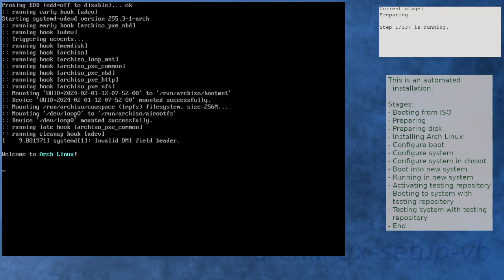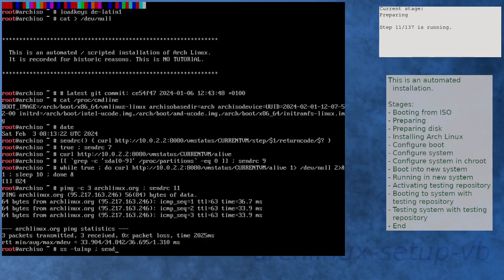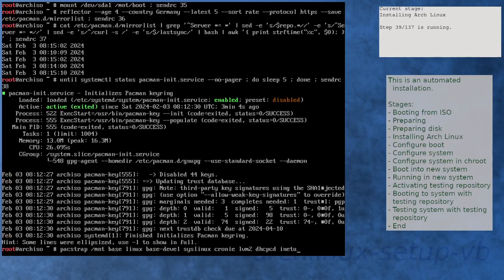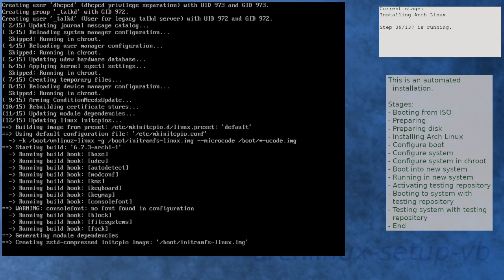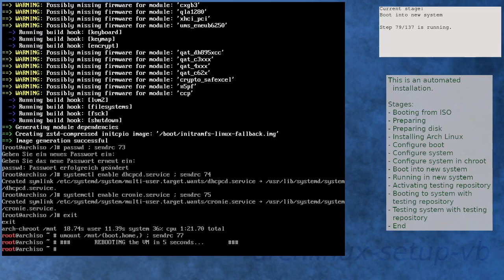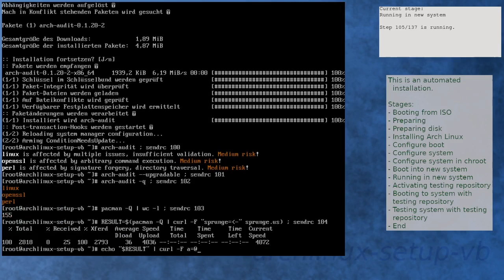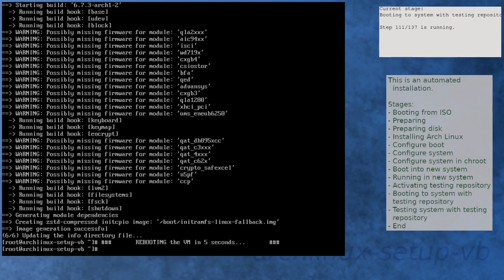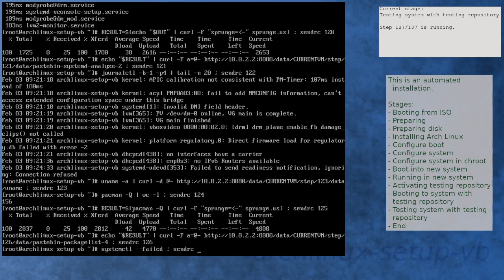Arch Linux installation recording to kernel 6.7.3-arch1-2 (testing)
Summary:
[00:00] Booting from ISO
[01:51] Preparing
[02:44] Preparing disk
[04:23] Installing Arch Linux
[06:37] Configure boot
[06:55] Configure system
[07:39] Configure system in chroot
[09:13] Boot into new system
[10:34] Running in new system
[11:49] Activating testing repository
[13:19] Booting to system with testing repository
[14:31] Testing system with testing repository
[15:41] End

Kernel details:
6.7.2-arch1-2 (ISO)
6.7.3-arch1-1 (after installation)
6.7.3-arch1-2 (after enabling [testing])